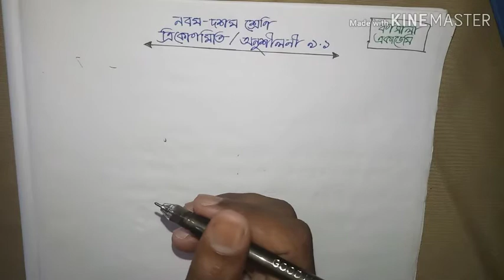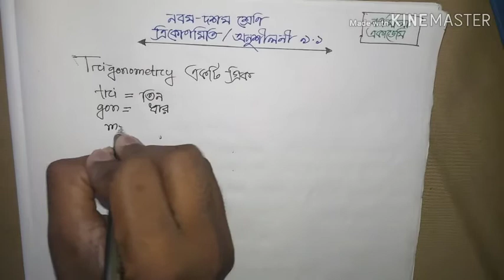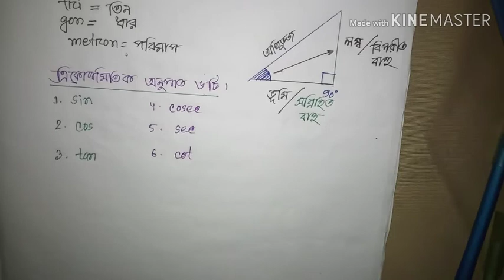Level Up Your Trigonometry Skills: SSC Trigonometry 9.1 - Part 1 [নবম দশম গণিত]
Sure, I'd be happy to help you with Trigonometry! However, it seems like you've mentioned "SSC Trigonometry 9.1." Could you provide more specific details or questions related to SSC Trigonometry 9.1 so that I can assist you more effectively?

Certainly! Trigonometry is a branch of mathematics that deals with the relationships between the angles and sides of triangles. SSC (Staff Selection Commission) often includes trigonometry questions in its exams. Let's go over some key concepts and problems related to SSC Trigonometry 9.1:

Reciprocal Trigonometric Ratios:

Cosecant (cosec), secant (sec), and cotangent (cot) are the reciprocals of sin, cos, and tan, respectively.
Trigonometric Identities:

Memorize the values of sine, cosine, and tangent for common angles (0°, 30°, 45°, 60°, 90°).
Example Problems:
Problem 1:

The more you practice, the more comfortable you'll become with trigonometric concepts.
Understand Trigonometric Identities:

Memorize and understand key trigonometric identities to simplify expressions.
Use a Unit Circle:

Visualizing trigonometric ratios on a unit circle can be very helpful.
Solve Real-world Problems:

Try to apply trigonometric concepts to solve real-world problems. This enhances your understanding.